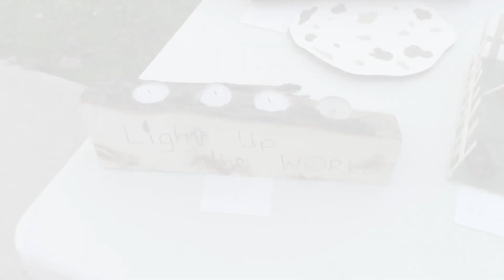Yulefest 2019 A Norwegian tale of excellence - Luke Urevig Photography and Videography